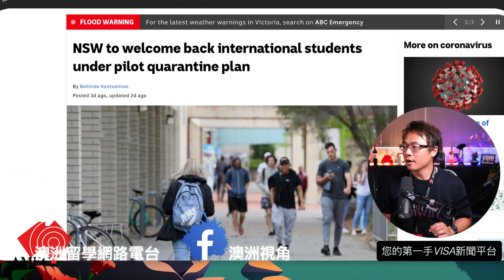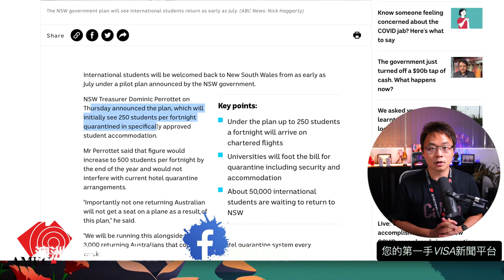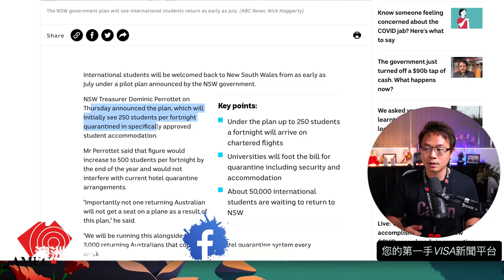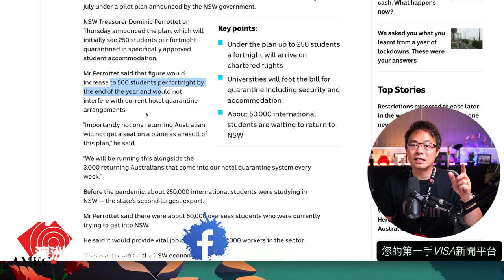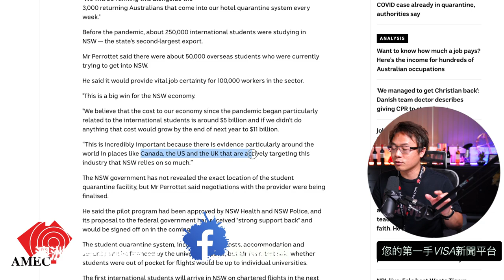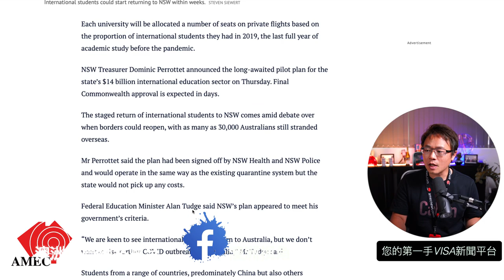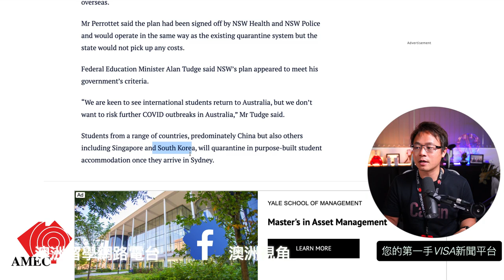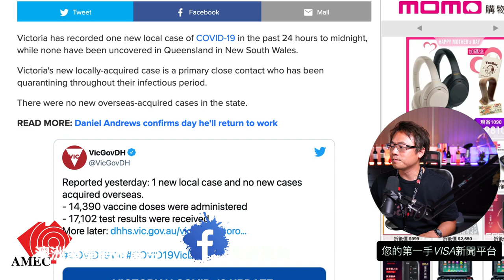新州NSW開啟Pilot Program，協助國際學生返校！【澳洲國際教育再不救，會很慘】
今天的視頻，我們來看看澳洲的NSW（新州），要開啟救留學生返校計劃（Pilot Program）。而到底這個方案行不行得通？

🔴【期貨選擇權】投資金融、股票必看 - 獨大線上課程